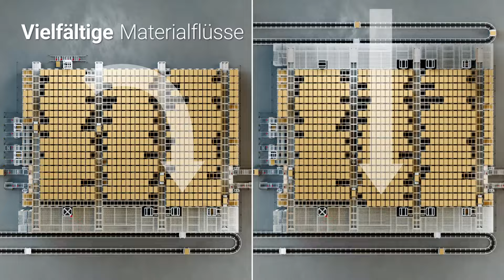GEBHARDT StoreBiter® HDS: Palettenlagerung neu gedacht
Der GEBHARDT StoreBiter® HDS setzt neue Maßstäbe in der Palettenlagerung mit seinem „Hive and Drone“-Shuttle-System. Dank mehrfachtiefer Lagerung können bis zu 25 Paletten tief gelagert werden, was Lagerfläche und Betriebskosten erheblich reduziert.

Das skalierbare Mutter-Tochter-Shuttle-Konzept bietet hohe Flexibilität und passt sich sowohl neuen als auch bestehenden Lagergebäuden an. Es unterstützt FIFO- und LIFO-Lagerstrategien und wird durch die GEBHARDT Galileo IoT® Plattform für maximale Transparenz und Effizienz optimiert. Mit hoher Energieeffizienz durch GEBHARDT Power-Caps Technologie und minimalem Wartungsaufwand ist der StoreBiter® HDS die Lösung für zukunftssichere Palettenlagerung.